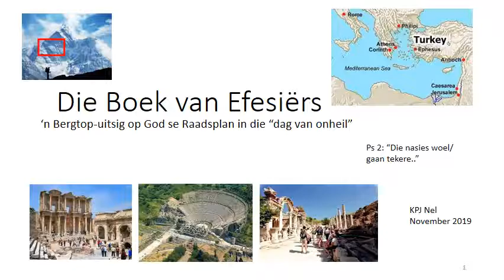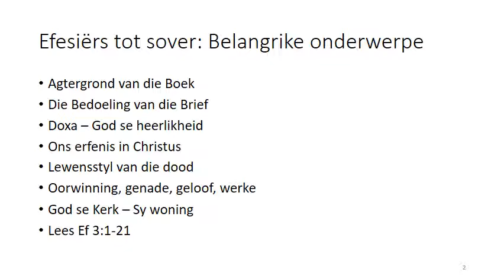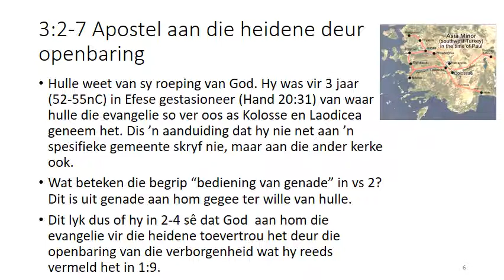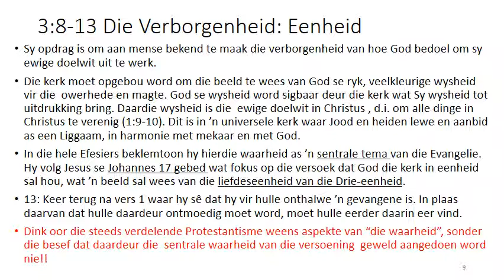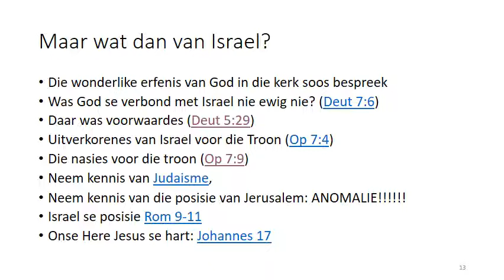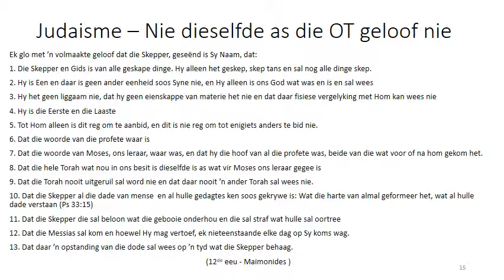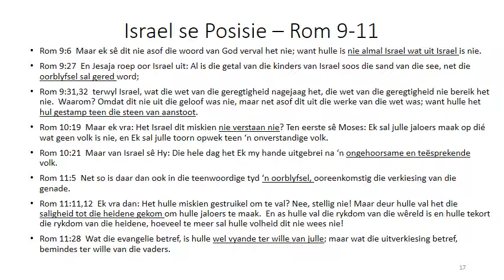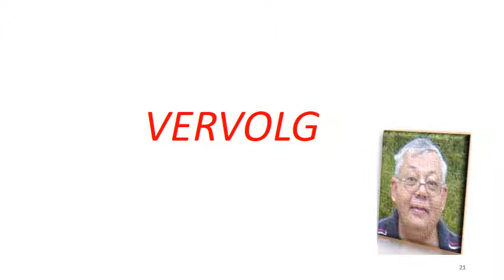200711 8 Efesiërs 3 vs 1 tot 21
Gesprekke oor Efesiers - Efesiers 3